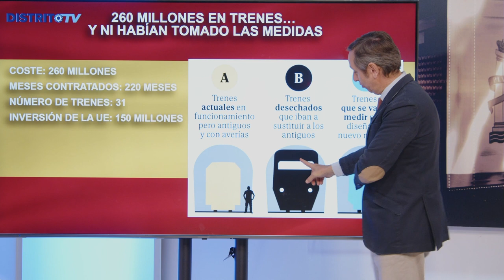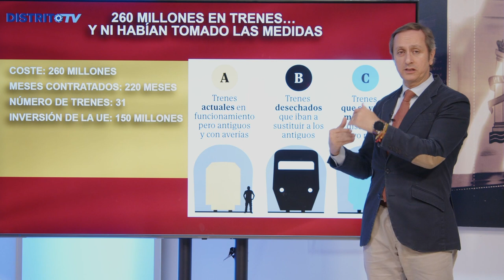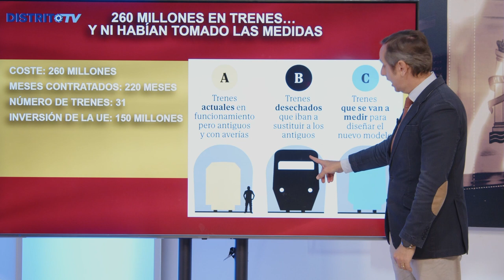💥ÚLTIMA HORA DEL LÍO DE LOS TRENES💥 CARLOS CUESTA desvela todo debías saber lo que se sabe